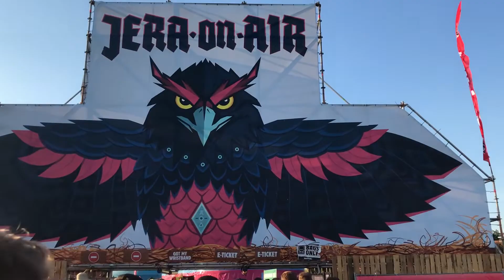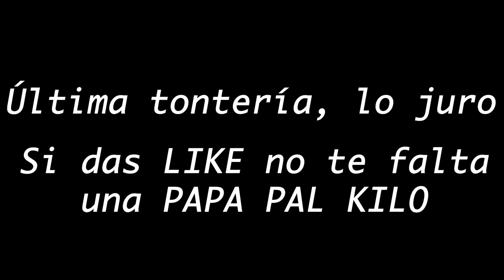¡¡Hemos ido al JERA ON AIR!! - #1 VLOGCONCIERTOS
Mis colegas y yo hemos ido de festival a Holanda. Y... pues eso, que nos lo hemos pasado muy bien. Disfrutad de lo tontos que somos.

My friends and I went to a music festival in the Netherlands. And... that's it, we had so much fun. Enjoy how stupid we are

Me llamo Ferran, tengo 20 años y me encanta la música. Subo videos relacionados con ella. Mayoritariamente covers de batería de los grupos que me gustan. Si compartes mi pasión, ponte cómodo y disfruta de mi modo de entenderla!

My name is Ferran, I'm 20 years old and I love music. I upload videos about it. Mostly I upload drum covers about bands I like. If you share my passion, get comfortable and enjoy how I express myself!

En Instagram subo lo que escucho y fotos. Echa un vistazo y déjame un like o dos! / On Instagram I upload everything I listen to and pics. Check it and drop a like or two!